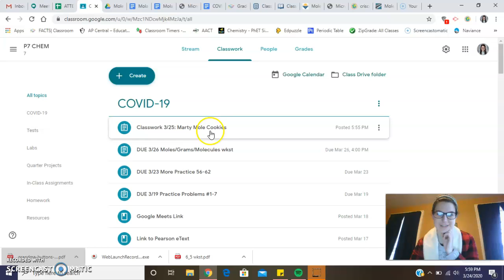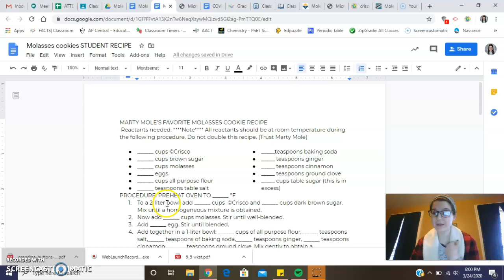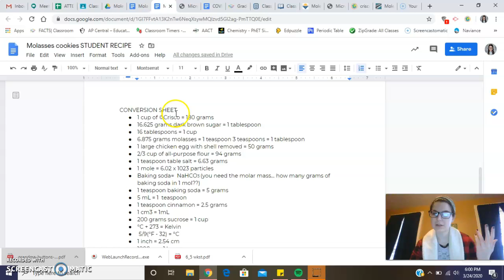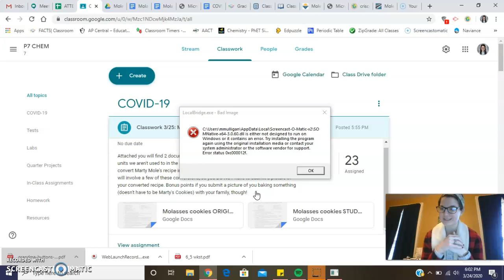Mulligan Chem 3/25